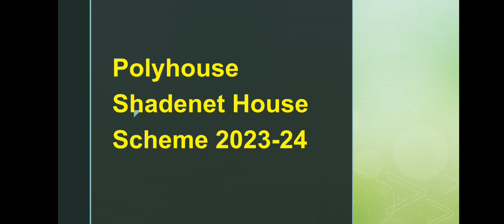Ployhouse (Shade House) Scheme 2023-24 || Polyhouse and Shade House Government Scheme